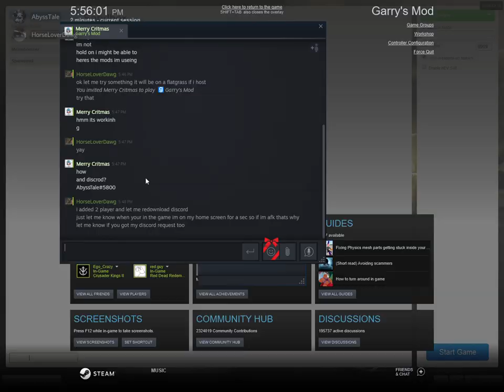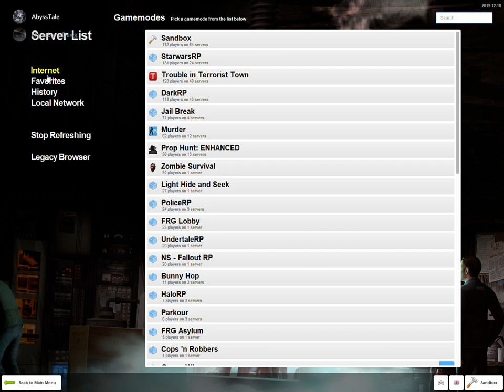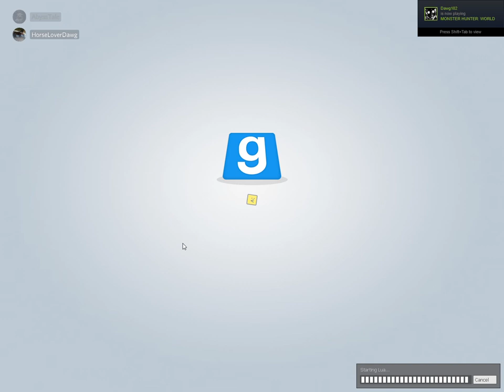Garry's Mod (With Mery Chritmas) hopefully you can hear us